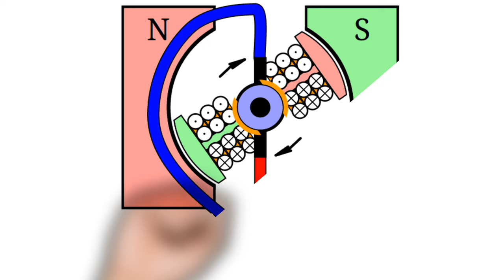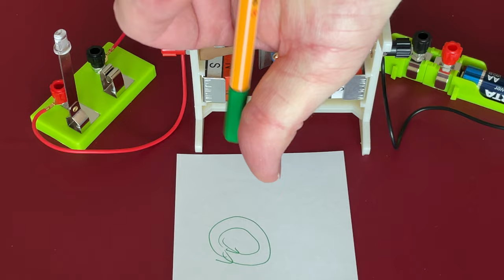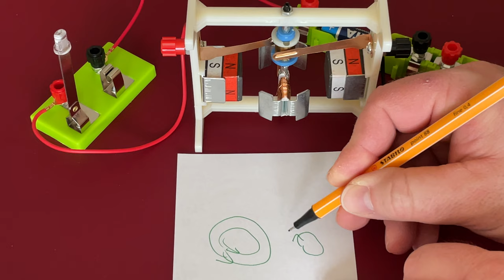Physik Elektrodynamik (Grundwissen + Experiment): Gleichstrom Elektromotor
Hier erfährst du, wie der Gleichstrommotor funktioniert.
Dieses Video wurde neu hochgeladen, weil Teile im Video gefehlt haben.